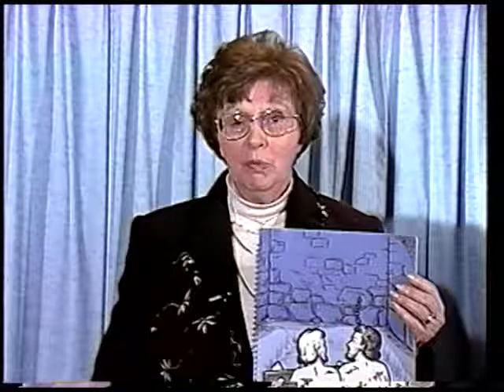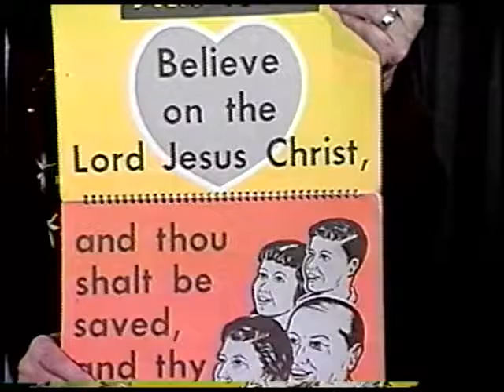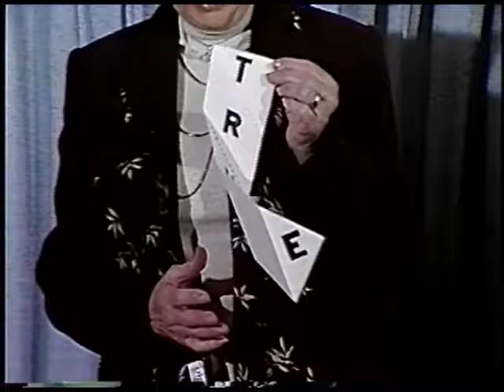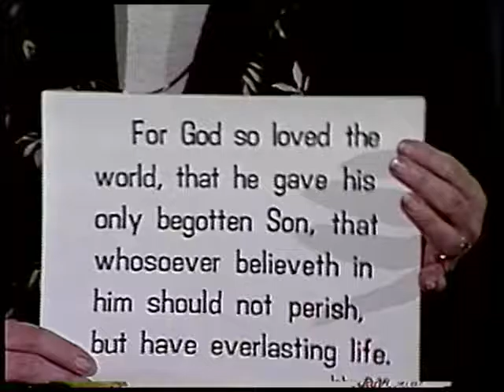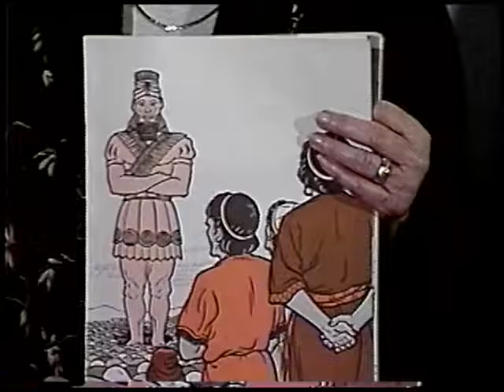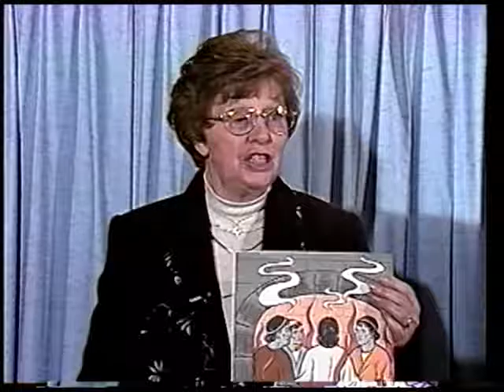Missionary Stories: Hayat part 4